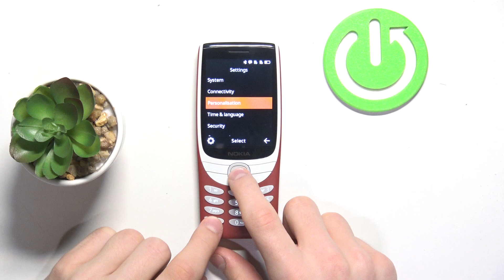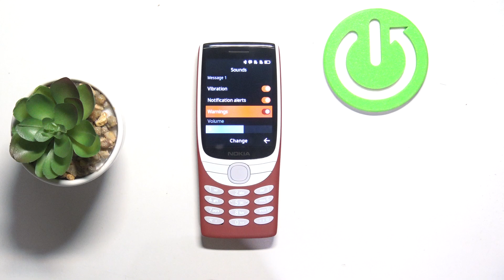Nokia 8210 4G - Sound Settings | Manage Audio Preferences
Hi everyone! In this video, we’ll dive into the sound settings on your Nokia 8210 4G. Managing your audio preferences allows you to control everything from ringtones to notification sounds effectively. We’ll walk you through the sound settings menu, helping you adjust your phone's audio to suit your lifestyle.

How to Access Sound Settings on Nokia 8210 4G?
How to Manage Audio Preferences on Nokia 8210 4G?
How to Customize Sound Settings on Nokia 8210 4G?